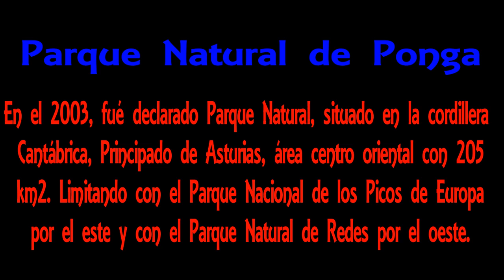Ruta al picu El Rasu, Ponga, Asturias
En el 2003 fué declarado como parque Natural de Ponga , limitrofe con el Parque Nacional de los Picos de Europa por el este y con el Parque Natural de Redes por el oeste, con una superficie de 205 km2.
Situado en l a Cordillera Cantábrica en el área centro-oriental, todo su territorio se encuentra en el Principado de asturias.